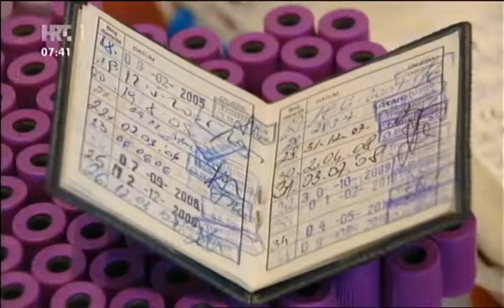HRVOJE GUNJAČA, ŠIBENIK, 12.01.2016.